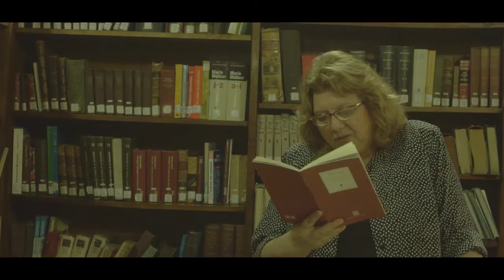Alto! Poesía! - Susana Cabuchi - Visita al Purgatorio